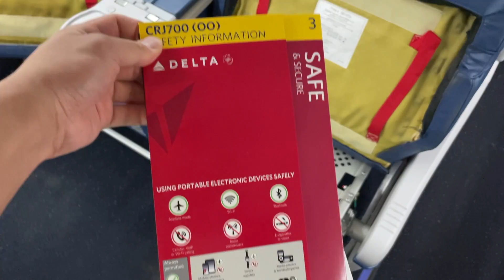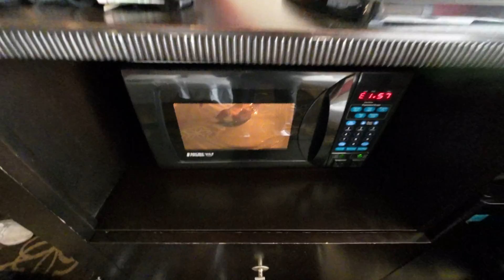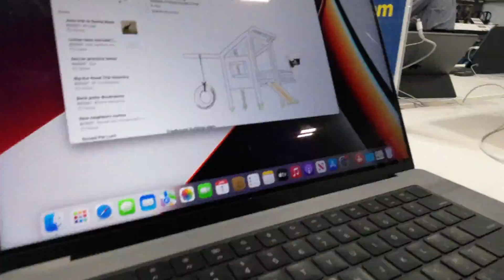【外資系パイロット】初のデルタコネクションのロゴでお仕事しました！ステイ先での過ごし方【DAY 1】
どーもひできです！初のデルタのロゴでお仕事しました。今回はステイ先でどんな感じで過ごしている所を撮りました。いつもと変わって少しチルった動画になります笑

✔︎おすすめ動画はこちら↓
【エアラインパイロットへの道のり①】アメリカにおける旅客機パイロットのFirst Step ! 【ATP-CTP】